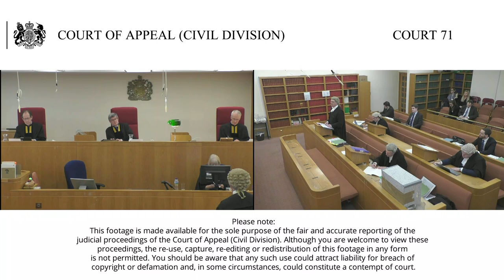Williams –v- Caerphilly County Borough Council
20th February 2020

10:30am

Lord Justice Faux (seated centre)
Lord Justice Haddon-Cave (seated left)
Lord Justice Males (seated right)

This is an appeal against the Judgment of Swift J dated the 24th June 2019, that dismissed the claim for judicial review of the decision of the Respondent’s cabinet, dated 14th November 2018, to adopt the Sport and Active Recreation Strategy 2019 – 2019.